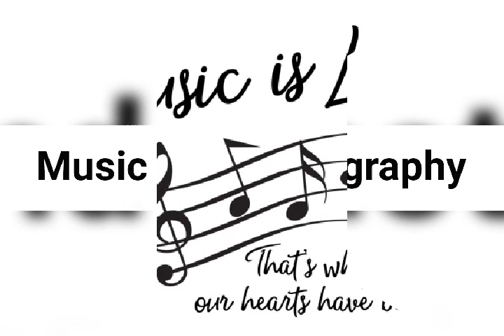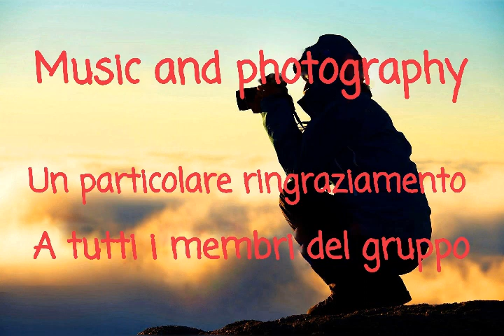Gruppo MUSIC AND PHOTOGRAPHY N°176